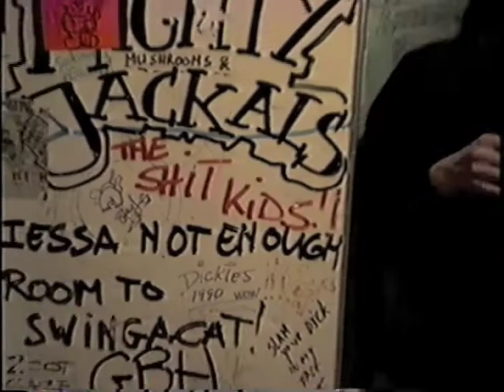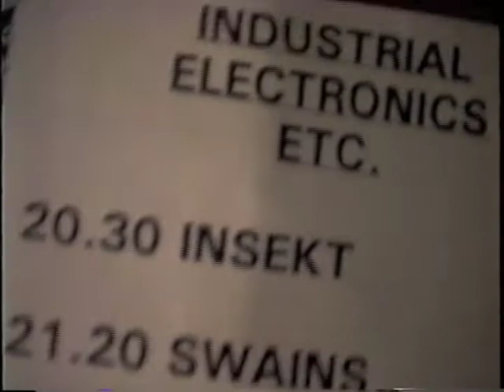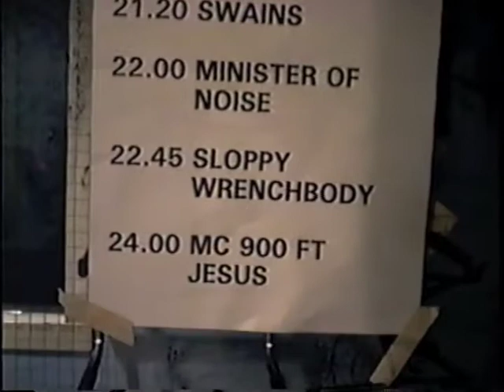MC 900 FT JESUS 1992 Part 13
This was in Amsterdam, backstage at Melkweg before the show. Yours Truly, Chris McGuire, and Earl Harvin. Baby G has the camera.